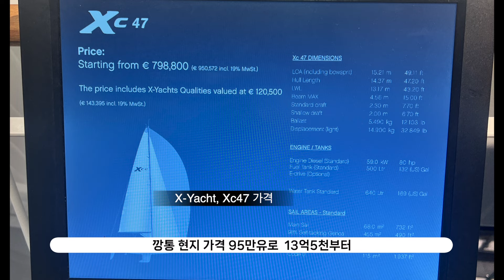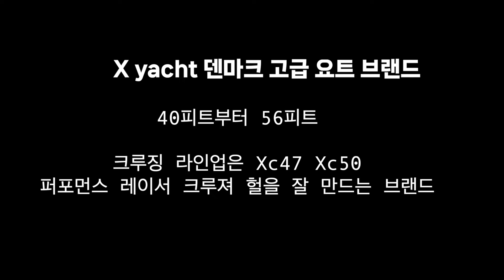X-yacht 덴마크 XC47 고급 크루져 세일링 요트 실내 잠깐 둘러보기 요트패밀리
XC47 실내 인테리어와 소재 마감을 체크해보았어요.
일반 프러덕션요트들과 비교했을때는 확실히 차이가 보입니다.
명품급 요트들과 비교했을때는 살짝 떨어지구요.

x yacht는 퍼포먼스 요트들을 잘 만들어요.
그리고 헐만드는 기술이 아주 좋습니다.